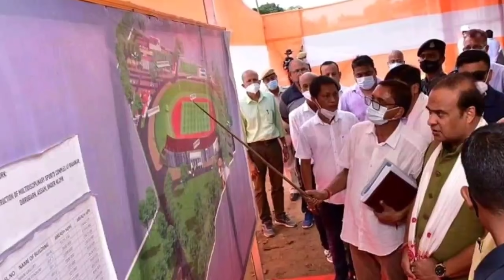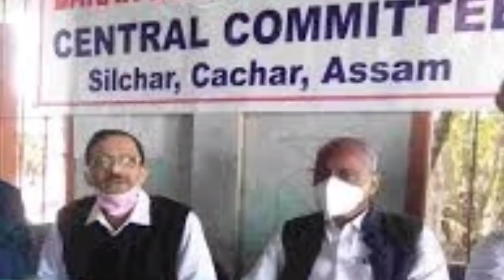বাঙালিদের ওপর অসমীয়া ভাষা🔥আসাম চুক্তি রূপায়নে ৮ সদস্যের কমিটি🔥Cachar, Karimganj, Hailakandi